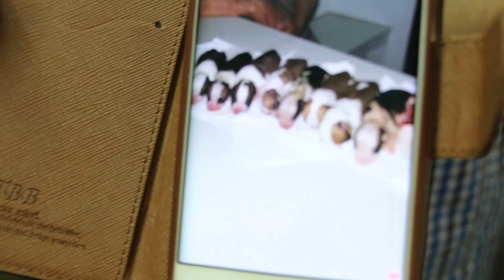A vet delivered 8 dead corgi pups by caesarean section Pt 3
A breeder complains about the vet who operated on his Corgi from 7 pm to 11 pm. 8 pups as shown on his phone were dead.

He was not permitted to view the vet's operating room and operation and so he was suspicious of what happened.

Probably the vet had used premedication IV. This drug passed into the placenta and killed all 8 puppies. Fortunately, the breeder did not sue or complain to the authorities.

These 8 puppies look fully developed and worth at least $24,000 of loss.

He said the vet was young and inexperienced. It is hard to know exactly what had happened as the other side of the story was not known. Were the pups dead before Caesarean section?